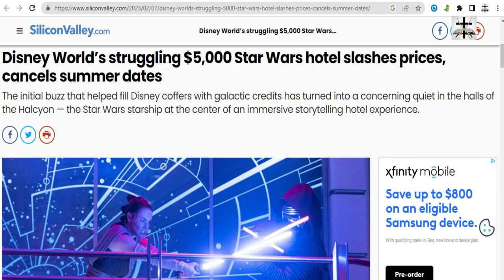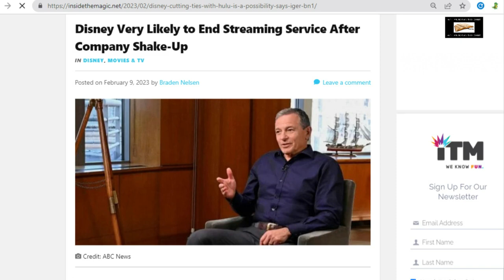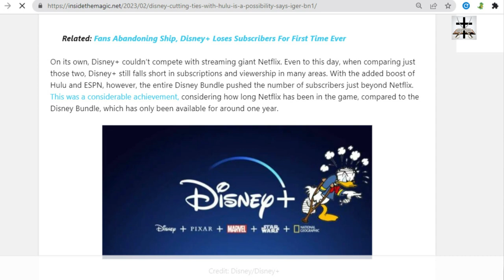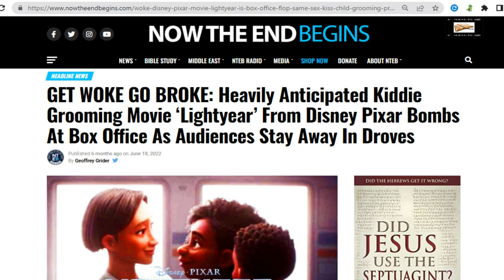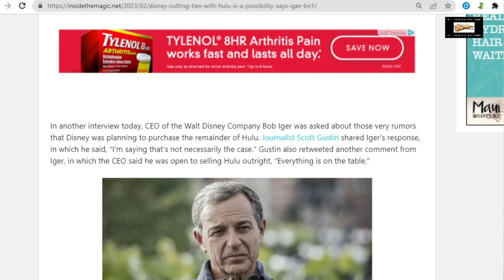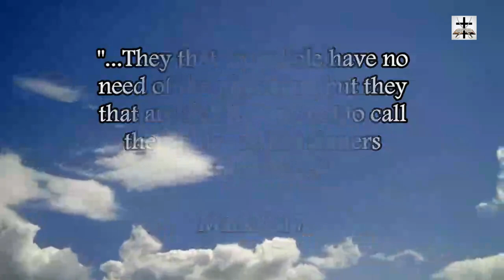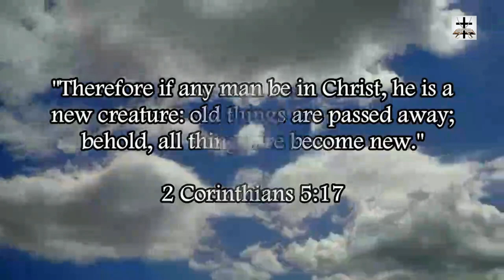Woke-SJW Disney Is Likely To End Streaming Service | Declining Disney Empire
It seems that woke-SJW Disney is very likely to end its streaming service.